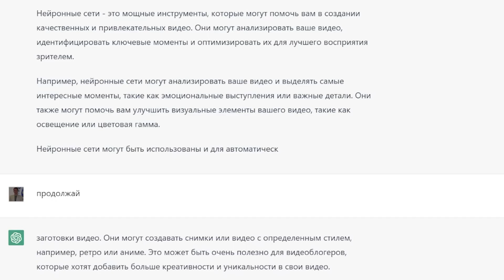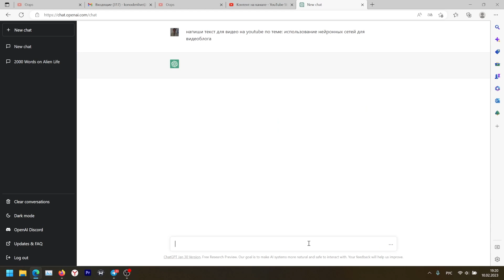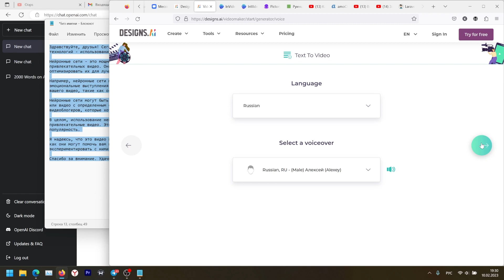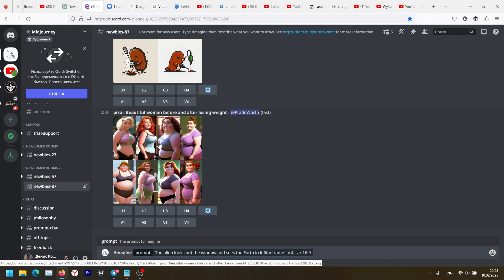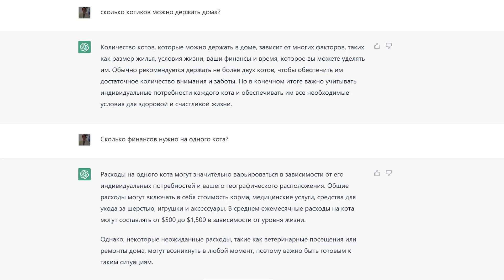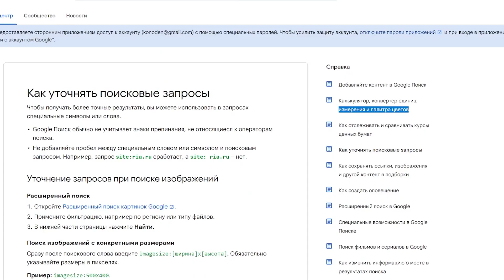ChatGPT - блогеры больше не нужны. Нейросеть пишет сценарий видео и генерирует ролик из текста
Новая эпоха уже началась: нейросеть ChatGPT пишет сценарии видео, другие нейросети - invideo или designs.ai генерируют видео по тексту, а Midjourney создает значки видео. Мы ставим эксперимент - нейросеть полностью создает видео на YouTube. Правда ли теперь блоггеры будут не нуэны?